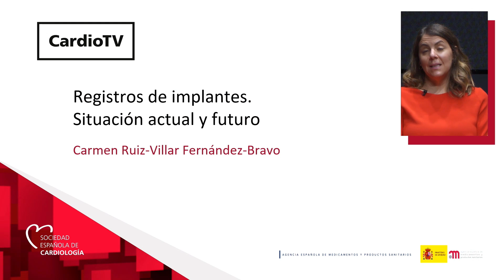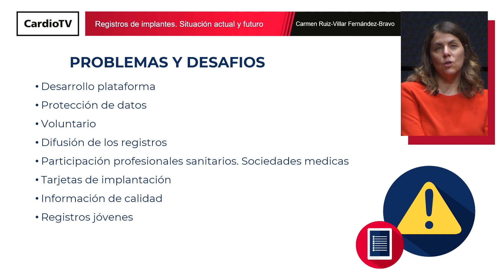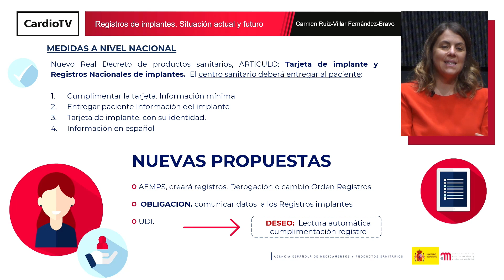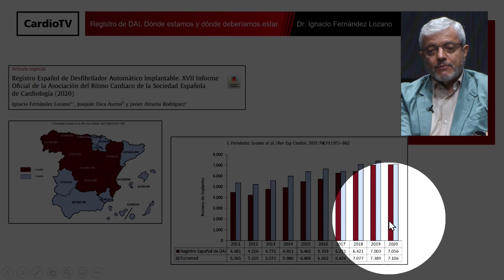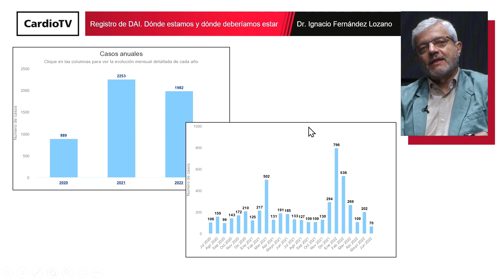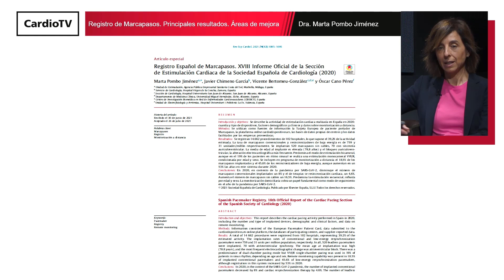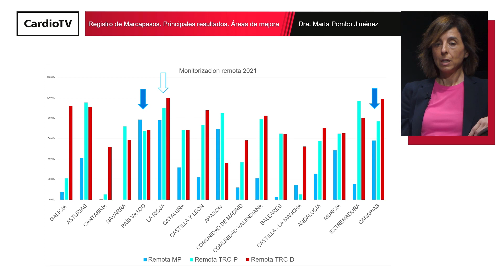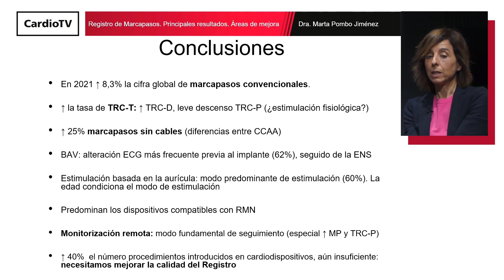Registros de Implantes en Cardiología SEC-AEMPS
Con la participación de Julián Pérez-Villacastín (presidente SEC), Carmen Ruiz-Villar (AEMPS), Ignacio Fernández Lozano (Registro de Desfibriladores Implantables) y Marta Pombo (Registro de Marcapasos).